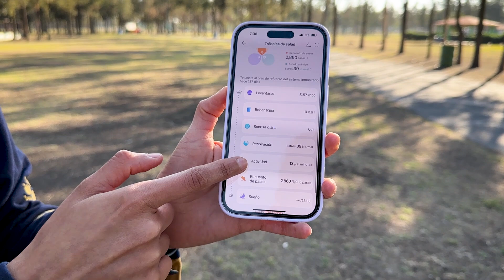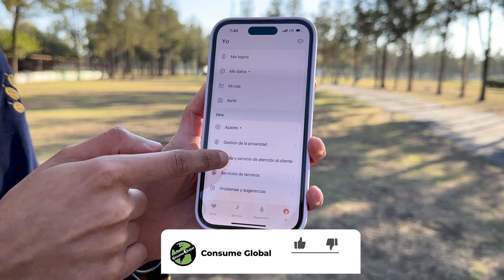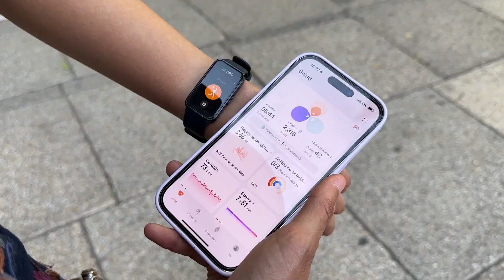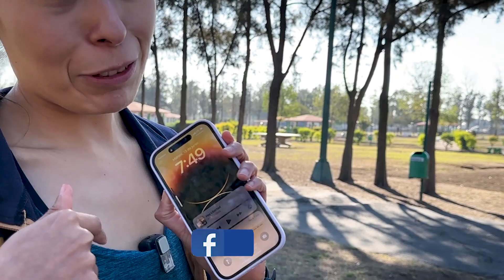Experiencia de USO Huawei Band 8 Review Español | Consume Global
Vale la pena Xiaomi Huawei Band 8 review español  mexico y mi experiencia de Huawei Band 8 todo lo que debes saber de Huawei Band 8 y que nadie te dice